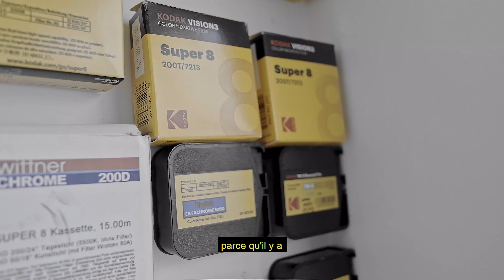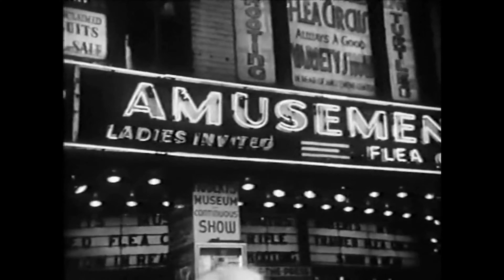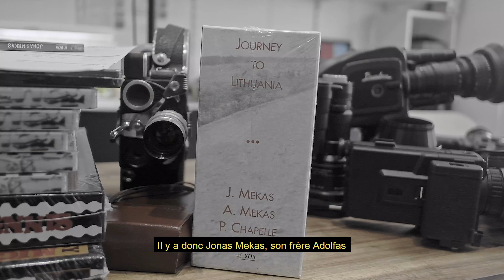Pip Chodorov presents the REVOIR boutique and Mekas DVD release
Pip Chodorov presents the REVOIR boutique and the Jonas & Adolfas Mekas + Pola Chapelle DVD release "3 Journeys to Lithuania".  Video filmed, edited and produced by Studio Kanapeche